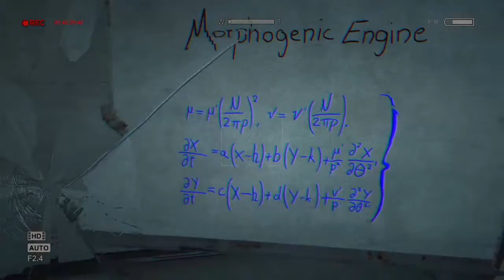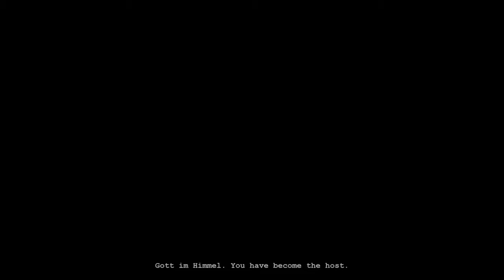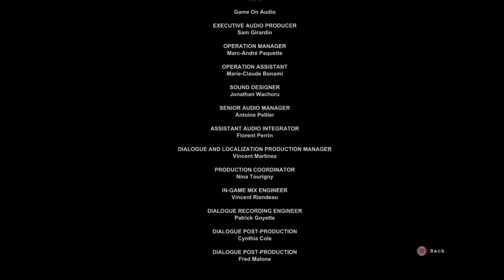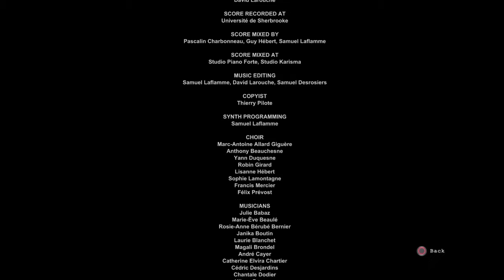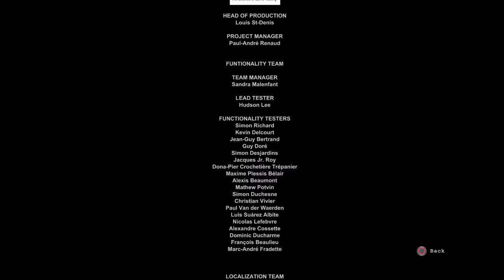Lets play outlast pt12-FINAL EPISODE!!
This has been a fun adventure guys,see you next Friday for the next series!!